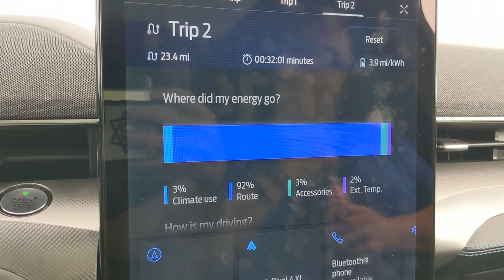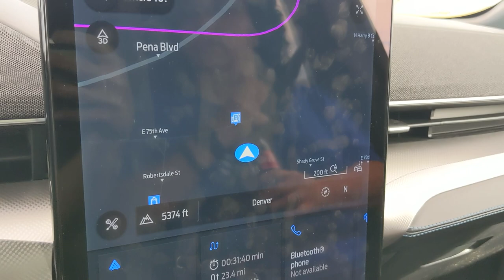Mustang Mach-E First Edition (Our First Electric Car!)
We just bought a brand new Ford Mustang Mach-E First Edition in Grabber Blue! It is our first electric car and we are very excited. We've only owned the car for a few days, but so far we love it.

We want to share with you our experience owning our first electric car and all of the details about the Mustang Mach-E. In addition to doing range, charging, and efficiency tests, we want to show you what it is like to drive the Mach-E every day.

We are going to test it out in normal commuting traffic and on road trips. We are going to load it up with groceries, sports gear, luggage and more. We'll test out all of the tech features -- everything from Android Auto and Apple CarPlay to all of the features of the Co-Pilot360 system.

It is our first electric car, so we will also see how we like living in the EV world and deal with charging at home and with charging stations.

-Patrick & Liv